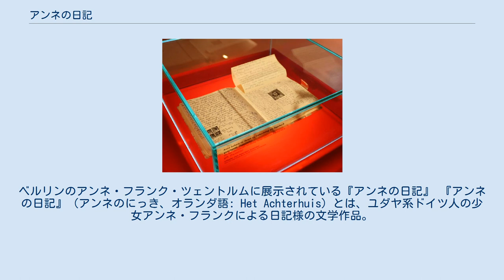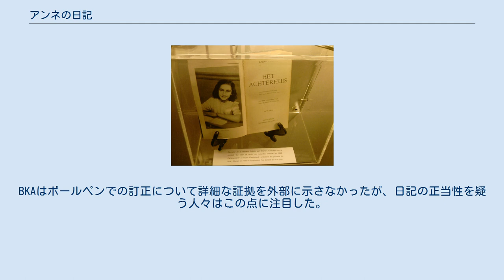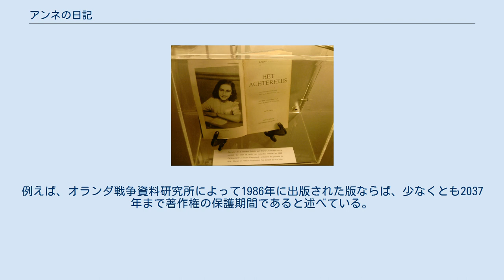アンネの日記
アンネ・フランク
ベルリンのアンネ・フランク・ツェントルムに展示されている『アンネの日記』 『アンネの日記』（アンネのにっき、オランダ語: Het Achterhuis）とは、ユダヤ系ドイツ人の少女アンネ・フランクによる日記様の文学作品。
 第二次世界大戦の最中のドイツによる占領下のオランダ、アムステルダムが舞台となっている。
国家社会主義ドイツ労働者党によるユダヤ人狩りのホロコーストを避けるために、咳も出せないほど音に敏感だった隠れ家に潜んだ、8人のユダヤ人達の生活を活写したもの。
 執筆は密告（密告者はいまだ不明）により、ナチス・ドイツのゲシュタポに捕まるまでのおよそ2年間に及んだ。
1942年6月12日から1944年8月1日まで記録されている。
彼女の死後、生き残った父オットー・フランクの尽力によって出版され、世界的ベストセラーになった。
 主要な登場人物は、アンネと一緒にアムステルダム市プリンセンフラハト263番地の隠れ家に隠れていた、7人の同居人である。
 1944年8月4日の午前10時から10時半頃、隠れ家に潜んでいた8人のユダヤ人は、何者かからの密告を受けて出動したアムステルダム駐留の保安警察（SD）の職員たち（カール・ヨーゼフ・ジルバーバウアー親衛隊曹長と数名のオランダ人ナチ党員）によって逮捕された。
彼らを匿っていたヴィクトール・クーフレルとヨハンネス・クレイマンの2人も連行された。
しかし女性だったミープ・ヒースとベップ・フォスキュイルは逮捕を免れた。
 逮捕されたユダヤ人8人の中で戦後を迎えることができたのは、オットー・フランクのみである。
アンネを始めとした他のユダヤ人7名はそれぞれの移送先の強制収容所で死亡する。
 1947年にコンタクト社から発売された本 保安警察が去ると、ミープ・ヒースとベップ・フォスキュイルは床の上に散乱した文書をすぐに回収した。
それらのテキストは、戦後アムステルダムに戻ったオットーに渡された。
彼はこの文書を編集してまとめ、アンネやフランク一家をよく知る人のために私家版として配った。
やがてこの文書の存在は広く社会に知られるようになり、周囲の声に推され、本格的な出版に踏み切ることになる。
初版は1947年にオランダのコンタクト社から発売された。
 アンネは隠れ家のことを、その形から『ヘット・アハターハウス（オランダ語: Het Achterhuis＝直訳すると「後ろの家」）』と名づけていたが、これはオランダ語版の『日記』のタイトルとなった。
 アンネはオランダ語で日記を書いており、ミープから原稿を受け取ったオットーが私家版としてドイツ語でまとめたのが最初の翻訳である。
1947年にオランダ語で出版に至った『アンネの日記』（オランダ語: Het Achterhuis、『後ろの家』）は1950年にドイツ語訳とフランス語訳が、1952年に英語訳が出版され、イタリア語版、スペイン語版、ロシア語版、日本語版、ギリシャ語版がそれに続いた。
1989年と1995年にはそれぞれ新たな英訳が出版され、1995年の英語版は中国語に翻訳された。
 日本では、1952年（昭和27年）に、文藝春秋から皆藤幸蔵が英訳本から日本語に翻訳した『光ほのかに - アンネの日記』のタイトルで出版された。
その後『光ほのかに』という訳書が他に存在することが判明し、副題だった『アンネの日記』が日本語版の正題となった。
文藝春秋社からは1994年（平成6年）に「完全版」としてこれまで収録されなかった記述を加えた深町眞理子訳出のものが発売、2003年には「増補新訂版」が文春文庫から発売されている。
 日本語訳の初版が出版された当初のオランダでは、日本がこの本を発行することに対する抵抗が強かった。
原因はかつてオランダは、アジアに持っていた植民地であるインドネシアにおいて、大日本帝国と対峙し追い出された上に、かつて大日本帝国がナチス党政権下のナチス・ドイツの同盟国であることが原因と思われる。
訳者の1人が、アムステルダムの本屋で、アンネ・フランクについての文献を探していたところ、市民らから「お前たち日本人に、アンネのことが分かってたまるか!」と店から追いだされたり、本屋によっては「日本人にはアンネの本は売れない」と拒否されたという（訳者の一人の「解説」より）。
 作家志望だったアンネ・フランクは、手始めに自分の『日記』を出版すること...